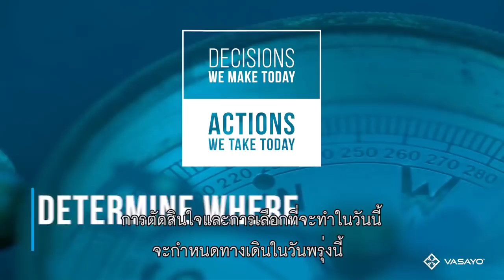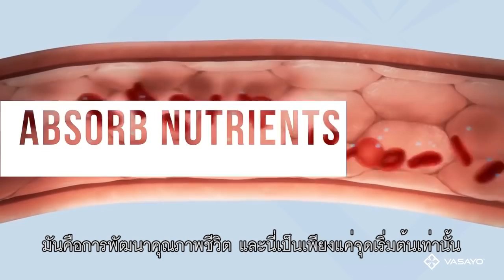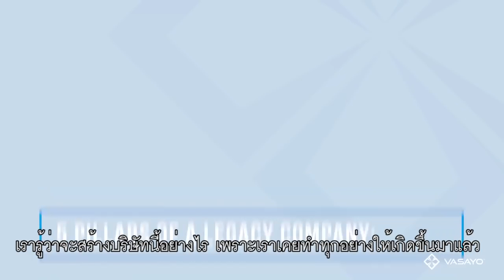This Is Vasayo! Sub Thai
We are here Now!